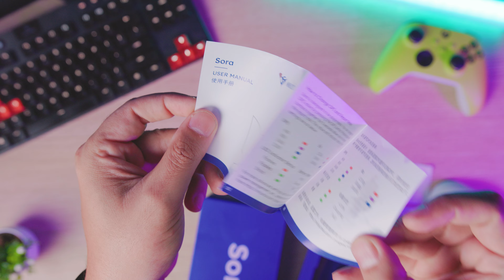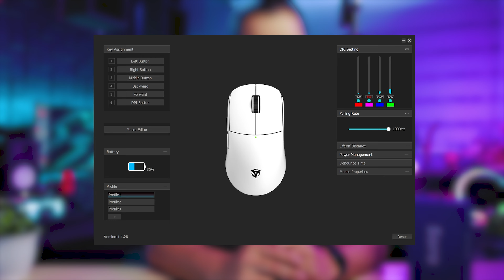NÃO COMPRE O LAMZU ATLANTIS SEM ANTES CONHECER ESTE OUTRO MOUSE ! Review do Ninjutso Sora !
Salve Galera,

O vídeo de hoje é sobre o Mouse Ninjutso Sora, uma excelente alternativa ao Lamzu Atlantis.

Valeu!

Atlantis OG:

Atlantis Mini:

Meu setup:

PC:
Processador Ryzen 7 5800x3D + Water Cooler Corsair H150i Elite Cappellix
Memória 64 GB RAM DDR4 3200 Corsair Vengeance RGB PRO
Placa mãe Gigabyte X570 AORUS PRO
Placa de vídeo MSI RTX 3080 Ti Suprim X
SSD 1 TB XPG GAMMIX S11 Pro + 2 HDs 7200RPM (3GB + 1.5GB)
Fonte Corsair RM1000X

Monitor Alienware AW3423DW QD-OLED
Teclado Razer Huntsman Mini
Interface áudio Focusrite Scarlett 18i8 + Fone ATH-M60x